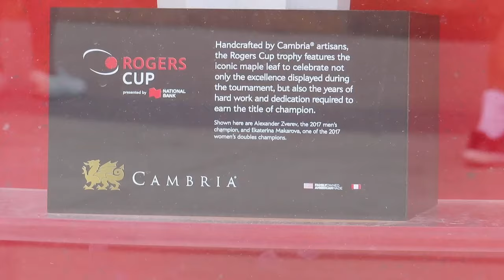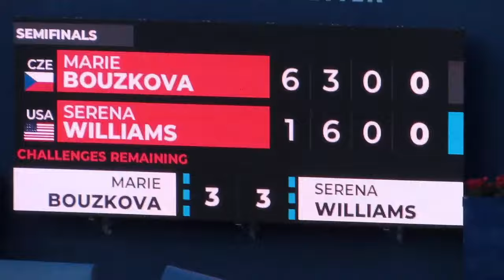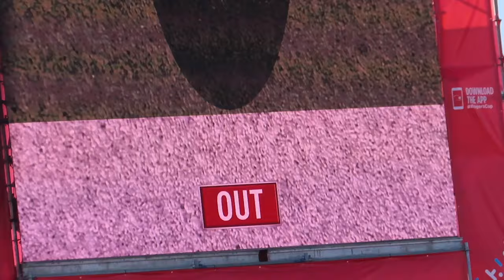Serena Williams, Bianca Andreescu, Marie Bouzkova! Semi Finals from the Rogers Cup!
GEAR
Tennis Racquet — Yonex VCore Pro 97
Shoes --- Adidas Ubersonic 3
Canon SX750